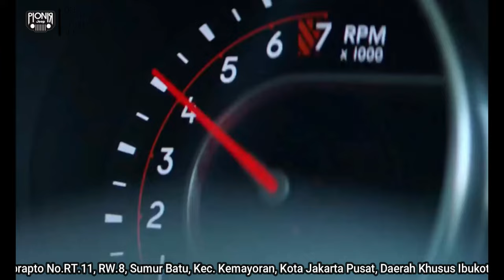REKOMENDASI MODIF WAJIB JEEP WRANGLER JL FULL AKSESORIS || PIONIR JEEP